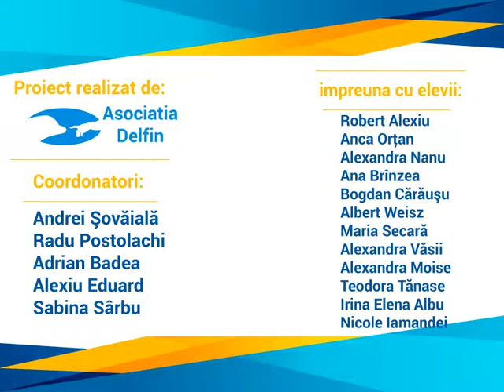Caderea Bastiliei, Mariner 4 si moartea lui Tudor Arghezi